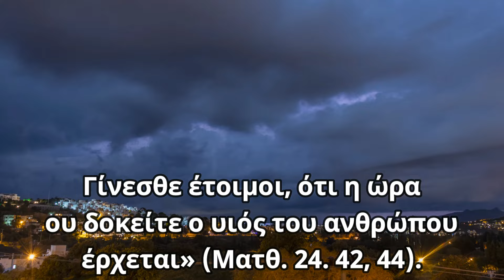ΠΡΟΣΟΧΗ !! Ο θάνατος καραδοκεί πολύ στις μέρες μας..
Αγίου Δημητρίου του Ροστώφ «Πνευματικό αλφάβητο». ΠΡΟΣΟΧΗ !! Ο θάνατος καραδοκεί πολύ στις μέρες μας..

🚫 Σημειώσεις - Όροι χρήσης:
1)Επιτρέπεται η ενσωμάτωση των βίντεο σε blogs και ιστοσελίδες με αναφορά στην πηγή
2)Απαγορεύεται το παράνομο κατέβασμα των βίντεο του καναλιού μας για οποιονδήποτε λόγο χωρίς γραπτή άδεια από τον Διαχειριστή του Καναλιού. ( Άρθρο 66 - Νόμος 2121/1993 - Ποινικές κυρώσεις).